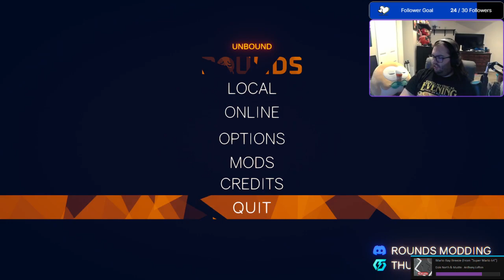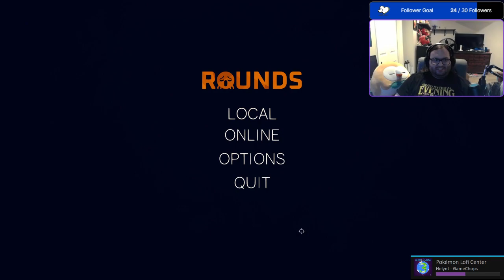Playing Rounds!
This is the stream vod from 2/8/24 where I play modded rounds with friends! Enjoy!!